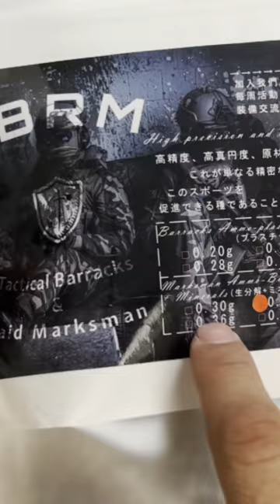Q毛來開箱「硬啦！！TBRM 環保彈」正片有更詳細的內容請點擊下方頻道